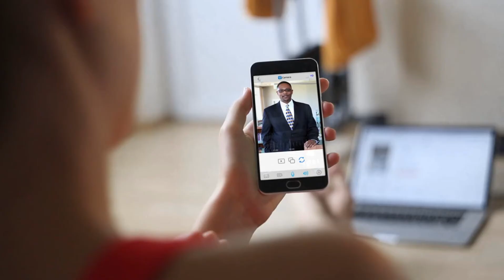IQ01 1080P IP Camera